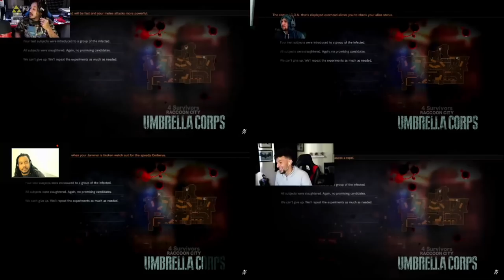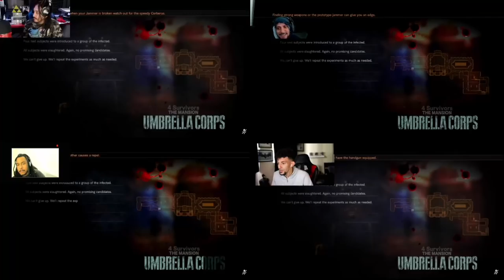Welcome to the Umbrella Corp | Split Screen